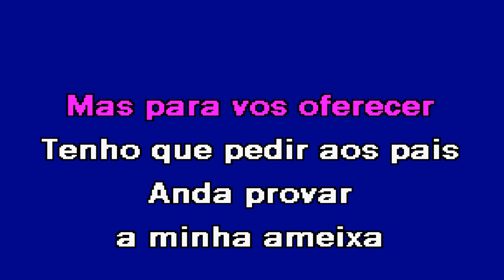ANDA PROVAR Linda & Cátia Karaoke